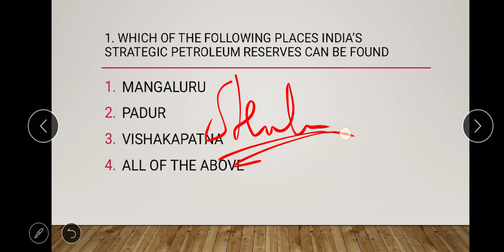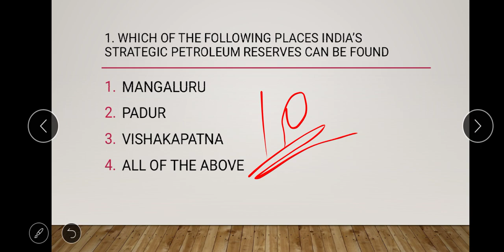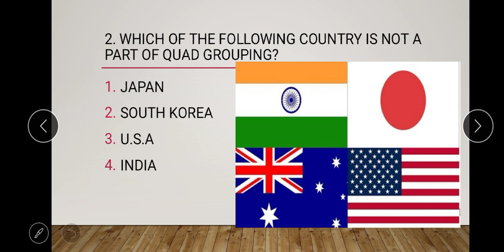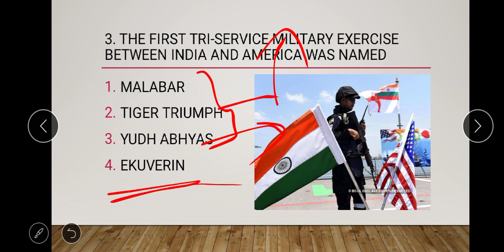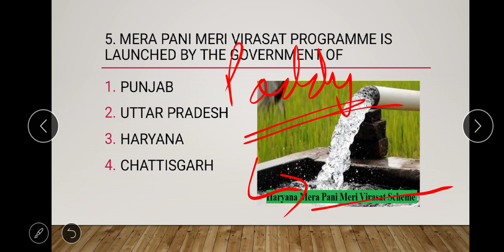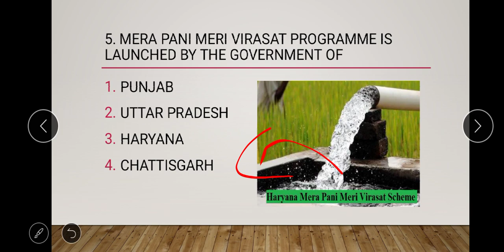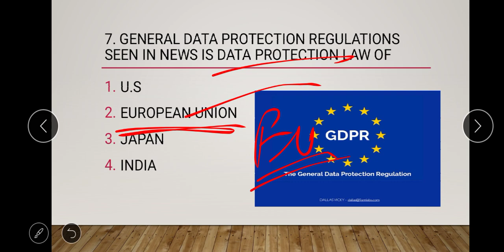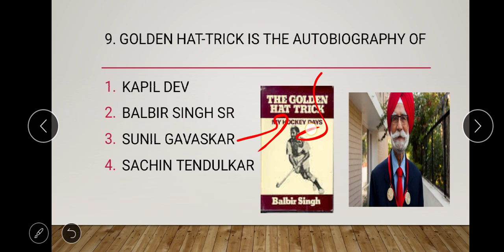May 26ರ ಪ್ರಚಲಿತ ವಿದ್ಯಮಾನಗಳು (Current affairs MCQ's) for KAS, FDA ,SDA and PSI